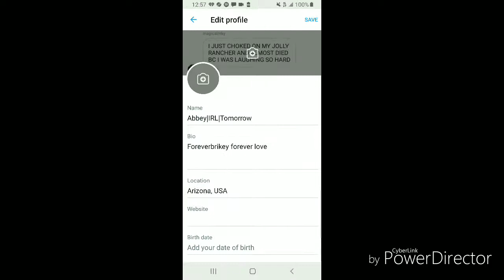Raging Waters Vlog w/ Sarah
Sarah and I took a little trip to Cali to see one of our favorite boy bands IRL at a waterpark.